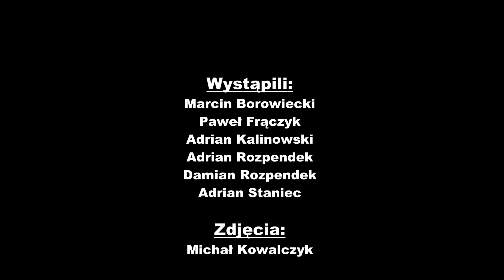Puchar Wójta 2014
Puchar Wójta Gminy Kobiele Wielkie 2014